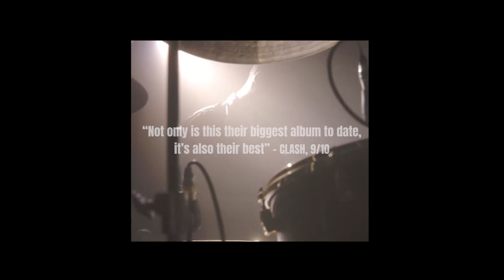Binker and Moses' 'Feeding The Machine' is out now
Binker and Moses return with their long-awaited 3rd studio album, 'Feeding The Machine'. Recorded at Real World Studios by legendary producer Hugh Padgham, the new track features honorary third member Max Luthert on tape loops and electronics, moving their sound into an entirely new dimension that crosses into ambient, minimalism and electronic territories, whilst also retaining the duo's roots in exploratory free jazz.

“it’s lightyears ahead of the competition” - MOJO, (5/5)
“In the hands of the likes of Binker Golding and Moses Boyd, jazz feels again like a space of boundless possibilities” - Uncut
“Not only is this their biggest album to date, it’s also their best.” - CLASH (9/10)
"The soundscape is epic" - Jazzwise (4/5, Editor's Choice)
"it sounds like the music is being beamed in from the far side of the universe." - Stereogum
"God.. they're good" - Tom Ravenscroft, BBC Radio 6 Music
"a new sonic trajectory that is surprising and meditative in many ways." Loud and Quiet (8/10)
"a tempest of wheeling soprano brilliance" - The Quietus
"a formidable force." - Louder Than War
"Binker & Moses continue to be completely in control of their dynamic creative vision." - NARC (4/5)
"It takes nerve to make such a radical departure from a tried and tested recipe, but Binker & Moses have never been short on nerve." - All About Jazz, (4/5)

Binker Golding: soprano and tenor saxophones
Moses Boyd: drums
Max Luthert: live tape loops and electronic effects
All tracks composed by Binker Golding, Moses Boyd and Max Luthert

Recorded at Real World Studio
Engineered and mixed by Hugh Padgham
Assistant engineer Oliver Middleton
Mastered by Caspar Sutton-Jones and Darrel Sheinman at Gearbox Records

FOLLOW BINKER AND MOSES
Facebook, Instagram, Tik tok: @binkerandmoses